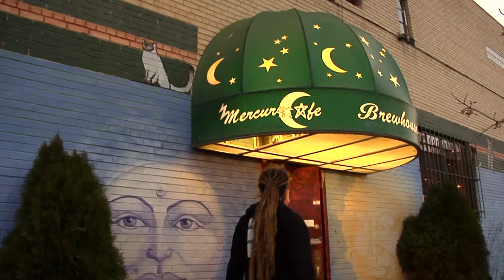ARTS WEEK.mpeg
Arts Week